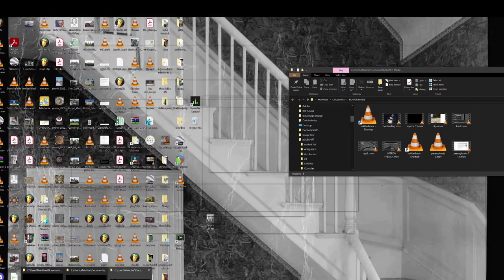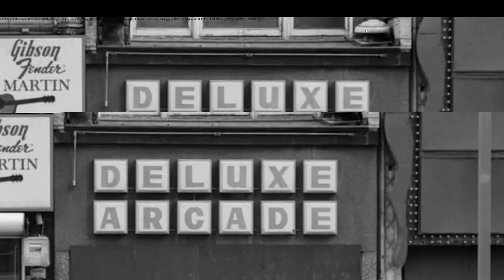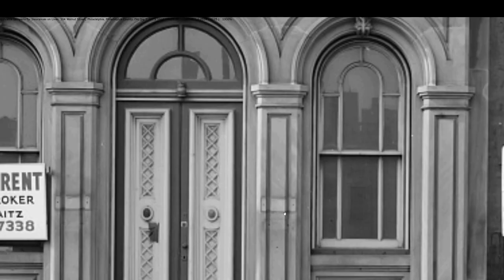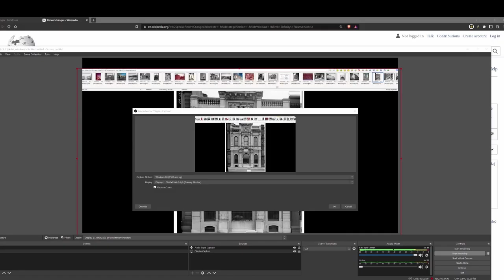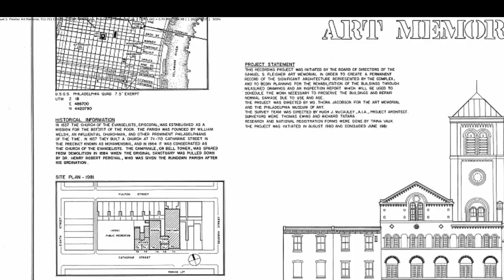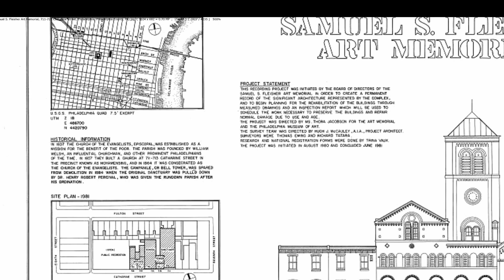Historic American Building Survey::Pennsylvania Vol 8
Stream-of-Consciousness ramble while we peruse the results of old historical surveys and squint suspiciously at everything.